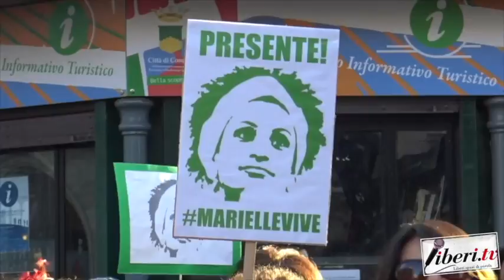Intervista a Loredana Nigri - Marielle, Presente! 28/03/2018 Cosenza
Intervista a Loredana Nigri, Presidente del Comitato Unico di Garanzia dell'ASP di Cosenza.

Marielle, Presente!  28 marzo 2018 Cosenza.
Organizzato dal Movimento Marielle Presente Cosenza, nato spontaneamente all'indomani della barbara esecuzione dell'attivista brasiliana Marielle Franco.